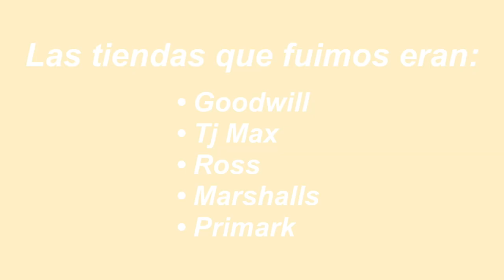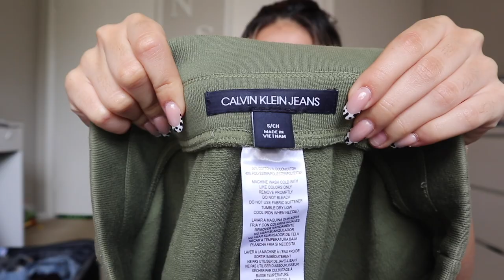THRIFT AND OUTLETS TRY ON HAUL... o algo así || alejandra melissa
Holi, me hace demasiado feliz incorporar en mi contenido cosas asi, de ropa y reviews, asique espero que les guste, porque seguiré metiéndole a este tipo de videos❤️

Los quiero! Byeee